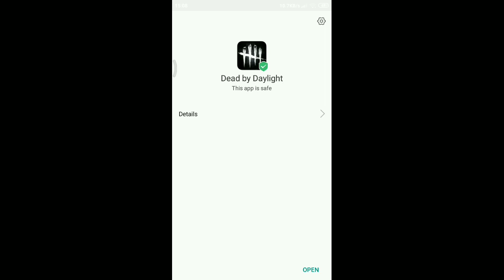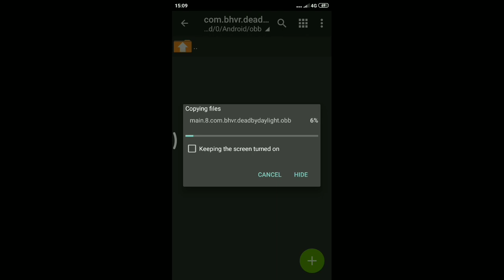من ps4 إلى الأندرويد لعبة رعب مع غرافيك خيالي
أولا سلام الله عليكم .

أولا لا تنسى الإشتراك في قناتي المتواضعة و دعمنا باللايك و الوضع كومنت لتشجيعنا على المواصلة على وضع الجديد .

اليوم جبت لكم لعبة جد رائعه الأندرويد و الشبيهة ب لعبة friday the 13 و هي لعبة رعب

إسم اللعبة
Dead by daylight
شرح اللعبة
برصاص ضوء النهار هو لعبة فيديو نوع من الرعب البقاء على قيد الحياة ، متعددة ، التي وضعتها السلوك التفاعليةوالتي نشرتها ولاء استوديوهات ، الذي صدر في 2016على ويندوز ، بلاي ستيشن 4 و إكس بوكس واحد .
و الآن صدرت على أجهزة الأندرويد و الأيفون